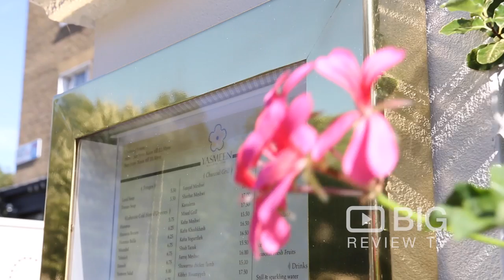Yasmeen Restaurant, a Lebanese Restaurant in London serving Lebanese Food and Cocktails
Yasmeen Restaurant offers an authentic Lebanese cuisine and Lebanese wines in the heart of St Johns Wood.

Yasmeen Restaurant
1 Blenheim Terrace, St Johns Wood London UK NW8 0EH